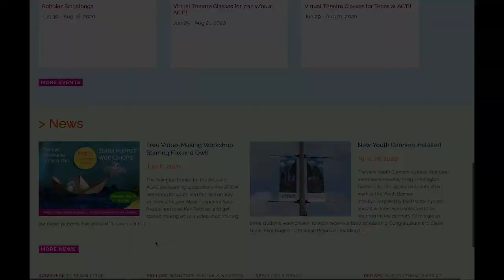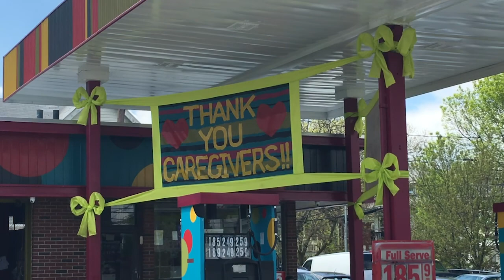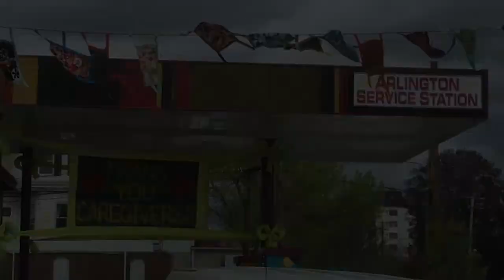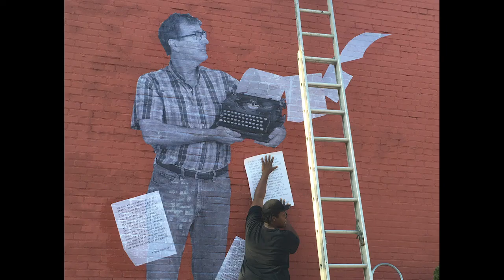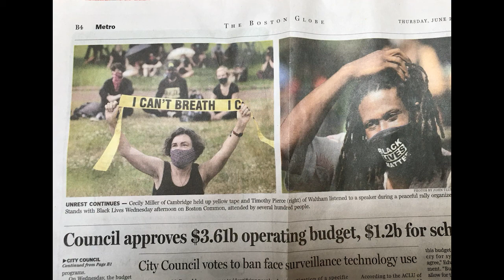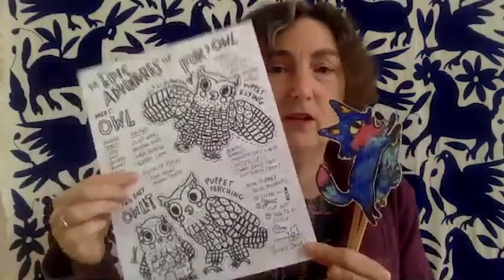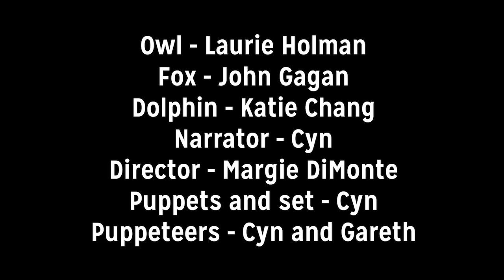Talk of the Town | Arts Arlington Update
Talk of the Town speaks with Commission for Arts & Culture (ACAC), Co-Chair, Stewart Ikeda and Cecily Miller the Curator of Public Art and Community Engagement.  Find out more at artsarlington.org.